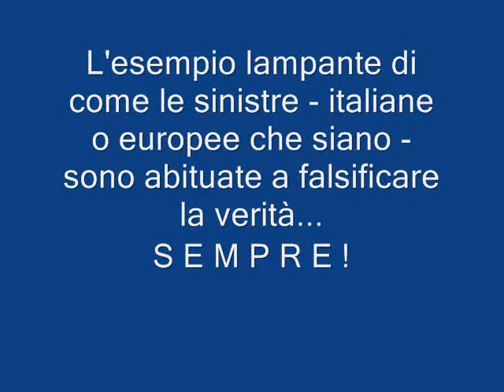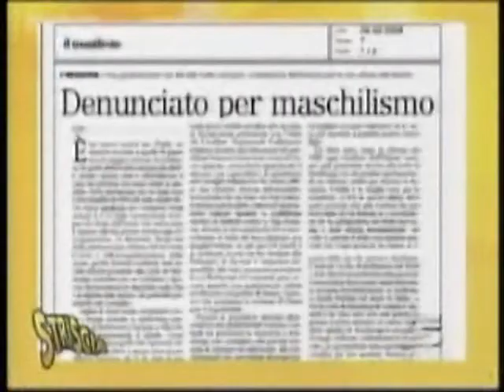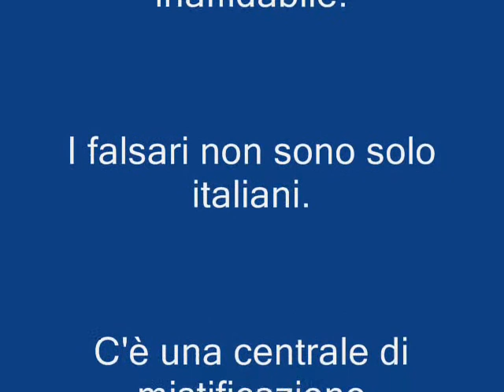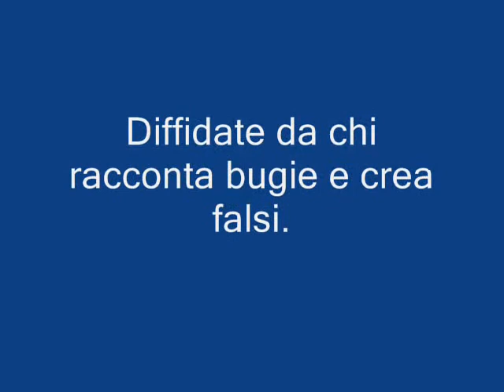Le falsità europee su Silvio Berlusconi (by le sinistre italiane)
Il racconto di una mistificazione annunciata. Un falso clamoroso che riguarda sempre i soliti noti. I falsari della verità, i creatori di bugie. Gli agit prop dell'ex partito comunista italiano che trovano sponda nei partiti ex comunisti d'oltralpe per creare un caso che non c'è, non c'è mai stato, rivelandosi un FALSO totale ed inconfutabile!
La credibilità internazionale dell'Italia affidata ad un nugolo di terroristi della disinformazione che, pescando nel torbido e nel nulla, si inventano di sana pianta ciò che non esiste. Una fantasia deviata dai tanti, troppi anni di antiberlusconismo patologico che immagina l'inimmaginabile..
Diffidiamo dal banditismo informativo di coloro i quali hanno un solo *obiettivo primario*: rempossessarsi al più presto del potere. Lo stesso che avevavo trasformato in nepotistico, spartitorio, e corrotto quasi tre anni fa .
Per farlo, non lesinano l'utilizzo di scorciatoie illecite ed antidemocratiche che minano alla radice la convivenza pacifica e civile di una Nazione.